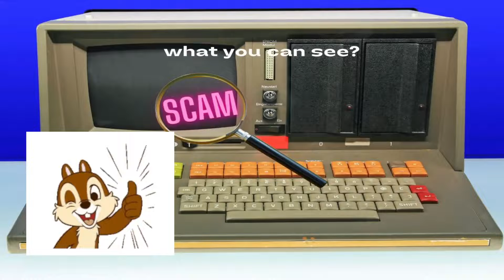"I am really surprised what has happened to Americans these days". Eight calls - ATT /DIRECT TV.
1st and 2nd guy hang up. 3rd guy is Michael and is so offended to be called a scammer. am in America and I love the United States. "I am really surprised what has happened to Americans these days" then calls me a racist and hangs up 4th guy is Eric who hangs up fast. 5th guy is Ryan and he hangs up right away too. BUT WAIT. there's more.
6th guy is Daniel who doesn't say much but after two minutes says her loves me.  Want a kiss on the lips but that's another channel ;-) xoxo.
7th guy is a bit sassy "It's John's Car Wash". "I don't wish driving your old ass btw". He is also chatty.
8th guy tries his best to help Kenya Swallow.
ATT /DIRECT TV Services. Eight calls on 10/7.
With thanks to NoahOne for theme (intro/outtro) and to Beta Ray and Jude for most graphics used.